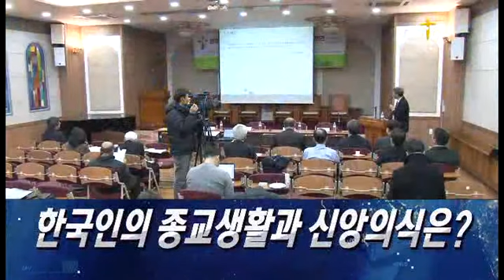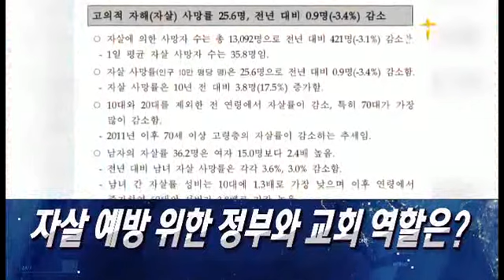CTS뉴스(헤드라인) 171229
- 한국인의 종교생활과 신앙의식은?
- 자살 예방 위한 정부와 교회 역할은?
- 어려움, 더 커지다
- 2017년 기독 문화계 결산!